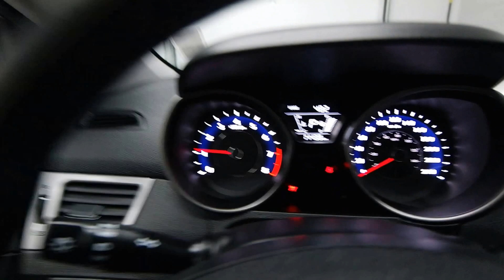2016 Hyundai Elantra 1.8L GL Mark Wilsons Better Used Cars Guelph, Ontario Stock: DR-D-GH742781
2016 Hyundai Elantra 1.8L GL Mark Wilsons Better Used Cars Guelph, Ontario Stock: DR-D-GH742781